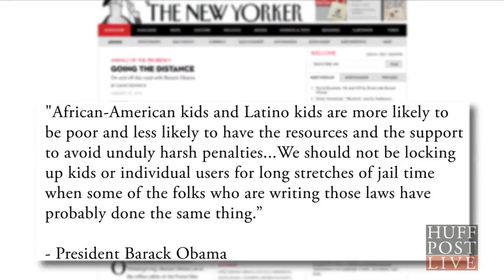Obama Says Marijuana Is Not More Dangerous Than Alcohol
With a majority of Americans now in favor marijuana legalization, President Barack Obama is now saying weed is no more dangerous to individuals' health than alcohol.